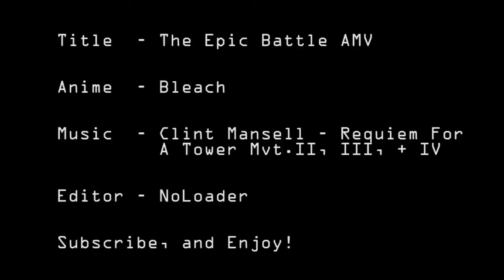The Epic Battle AMV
The Epic Battle between Ichigo and Grimmjow, no matter how many times you watch it, you want to see it again :P Truly the best fight in Bleach so far.

INFO

Title - The Epic Battle AMV
Anime - Bleach
Music - Clint Mansell - Requiem for a Tower Mvt. II, III, and IV
Editor - NoLoader

3- " THIS VIDEO IS IN NO WAY ASSOCIATED WITH THE MUSICAL ARTIST OR ANIME COMPANY IN ANY WAY. THE AUDIO GOES TO THE CREDIT OF Clint Mansell AND THE VIDEO TO  Studio Pierrot + TV Tokyo